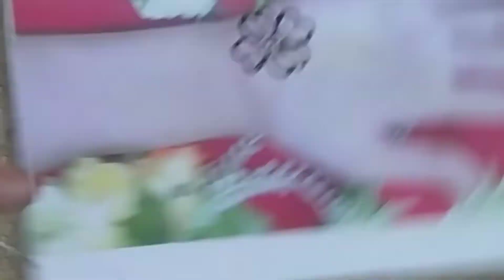Learn with aneesa uploaded:Simple and attractive arabic mehindi design_beautiful mehindi backhand .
🌙 Ramadan speacial mehindi design |eid speacial mehindi design |floral mehindi design|Attractive rose mehindi for backhand .
mehindi design,intricate mehindi design,simple mehindi design,bridal mehindi design,mehindi design for girls,new mehindi design,mehindi design,latest stylish mehindi design,latest mehindi design,